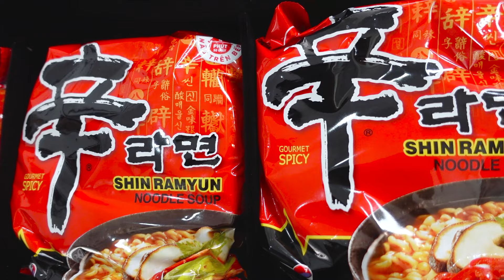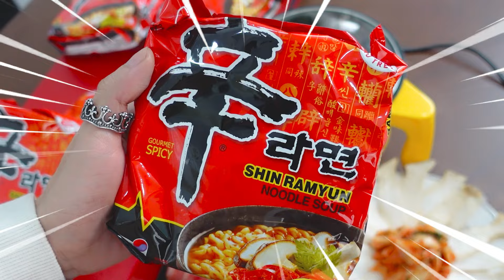Công thức nấu Shin Ramyun chuẩn vị cùng K.O Uni5 | Nongshim Vietnam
Eyyo cuối cùng thì K.O cũng nhận được món quà đặc biệt từ nhà Nongshim sau khi thấy các anh em Uni5 ăn mì thật hấp dẫn.

🛒 Mua sắm các sản phẩm của Nongshim tại các gian hàng chính hãng: